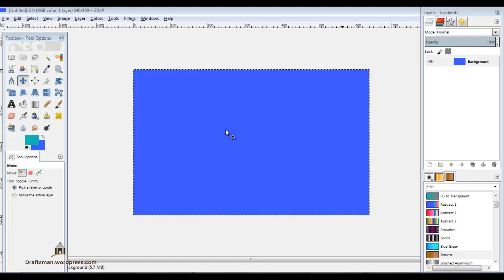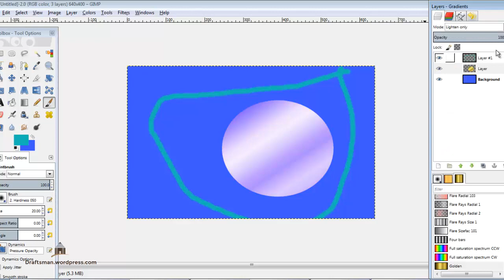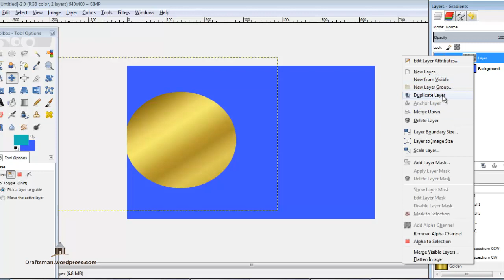gimp 05 layer